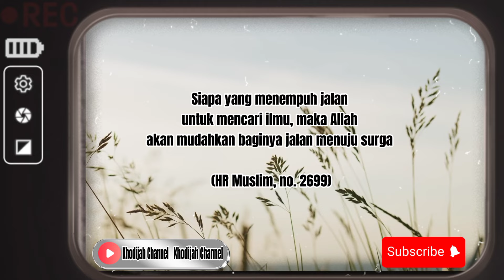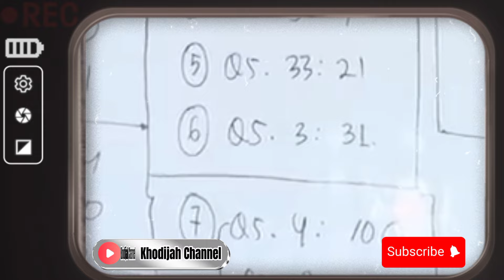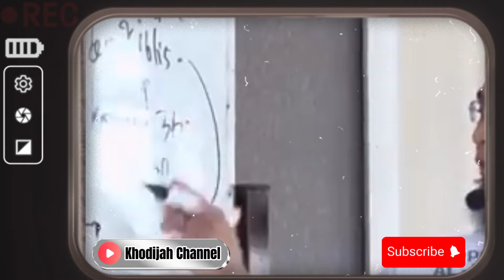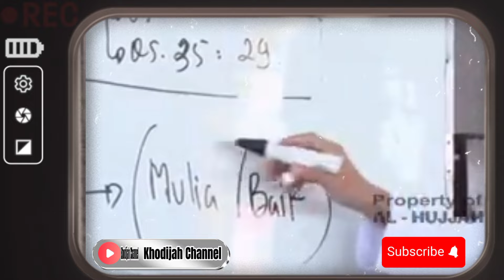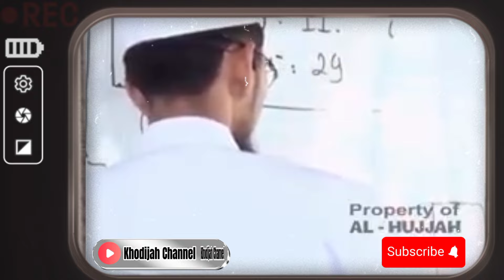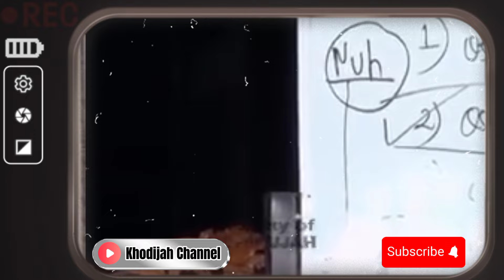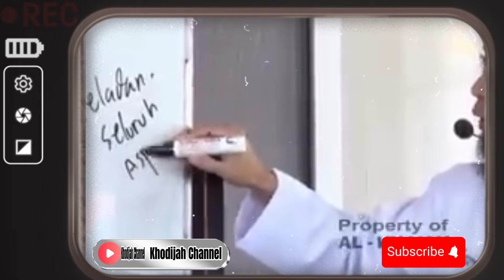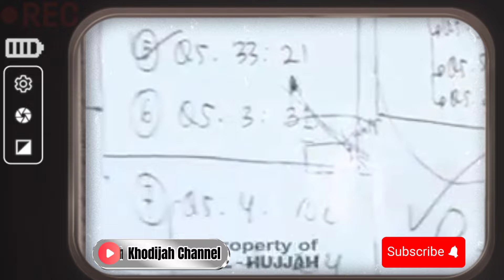Hikmah Mengikuti Kebiasaan Nabi Muhammad SAW - Ust Adi Hidayat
Selamat datang semua sahabat Khodijah channel semoga kita semua senantiasa diberikan kesehatan,umur yang berkah, rezeki yang berlimpah, usaha yang lancar dan selalu dalam lindungan Allah subhanahu wa ta'ala
Pada video kali ini channel kami akan menyampaikan kajian dari "Ustadz Adi Hidayat LC, MA" tentang

" Hikmah Mengikuti Kebiasaan Sehari hari Nabi Muhammad Saw "

semoga seluruh ilmu yang disampaikan bermanfaat untuk diamalkan dan dipraktekkan dalam kehidupan sehari-hari dan semoga kita mendapat syafaat ROSULULLAH SAW di hari akhir 🤲

Simak penjelasannya lengkapnya dalam video berikut ini
biasakan untuk tonton video sampai akhir agar tidak salah faham‼️
jazakallahu khayran katsiran 🙏

Jangan lupa MOHON DUKUNGANNYA dengan cara klik LIKE,COMMENT DAN SUBSCRIBE untuk membantu mengembangkan channel ini agar bisa menebar manfaat lebih banyak lagi dan Mudah-mudahan apa yang disampaikan bisa menjadi amal jariyah untuk kita semua

hanan attaki
uah
istighfar 100x
gus baha
amalan setelah sholat fardhu
amalan setelah sholat tahajud
amalan setelah sholat fajar
amalan rezeki mengalir deras
amalan pelunas hutang
rahasia sholat 5 waktu
keajaiban sholat 5 waktu
pentingnya menjaga sholat 5 waktu
keutamaan sholat 5 waktu